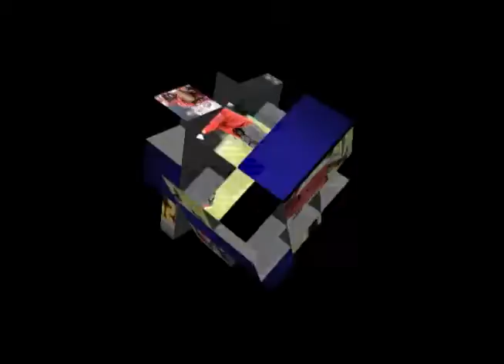Judson Rockets 2015 Texas State Semi-Finals Season Memories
Judson Rockets remembering the Texas 6A 2015 State Semi-Finals journey, as they set the path for a 2016 Texas 6A State Championship